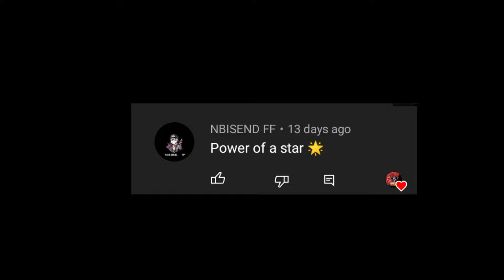No Recoil One Tap Headshot Trick Free Fire | Woodpecker One Tap Headshot Trick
device 📱👉Infinix hot 9 pro
RAM - 4GB
ROM - 64 GB
CHIPSET - p22
Low - hand device 🥺

Free fire game name🥰 :- TOPHEAD FF

I explained No Recoil One Tap Headshot Trick.

free fire on tap trick